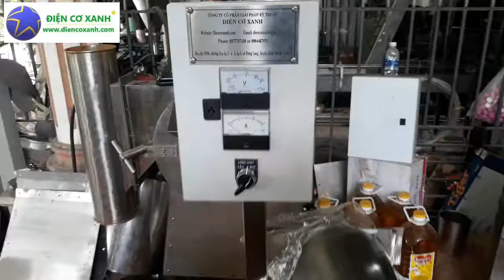Chế tạo máy theo yêu cầu, ĐIỆN CƠ XANH